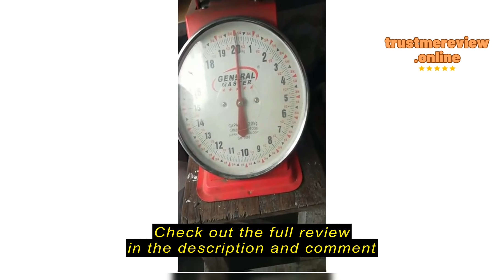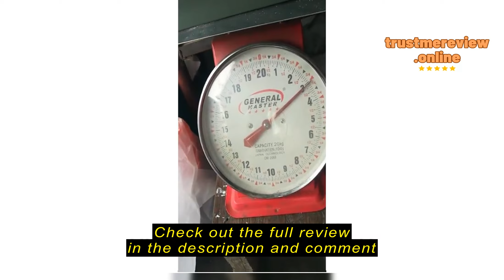Review MTL Love in Manila Ammo box 30/50/70 Brandnew Motorcycle modification box The metal box can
MTL Love in Manila

MTL Love in Manila Ammo box 30/50/70 Brandnew Motorcycle modification box The metal box can be locked